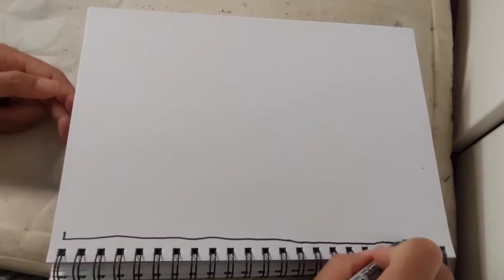Spiral Line Illusion / 3D Abstract Diamond Pattern / Art Drawing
Today, I had try for the diamond pattern and it's come to get into 3D Abstract Pattern.